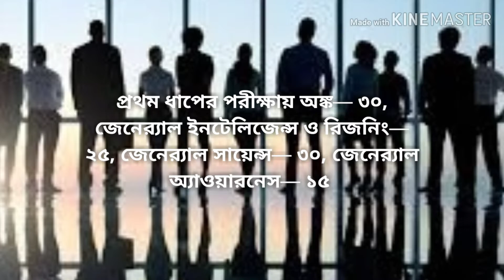রেলে ১৩ হাজার নিয়োগ! এখনই আবেদন করুন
Railway recruitment 2019: Online application, notification, documents, websites, fees, syllabus, exam details